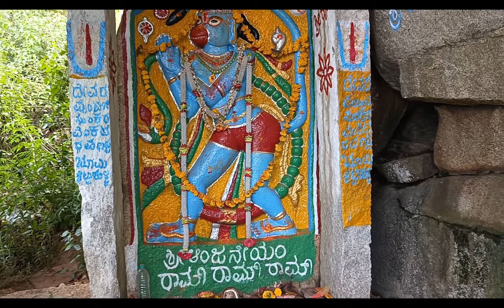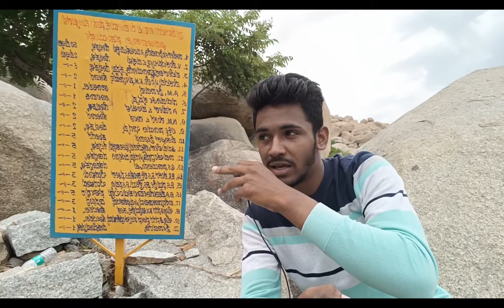Murugamalla Betta Chintamani 😱 I Part-1 | Vlog-4 | Kannada Vlog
Hi Hello namaskara guru!

Sri Venkateshwara swamy Tirupati temple in Murugamalla Betta Murugamalla Temple

Love for your support Guru!